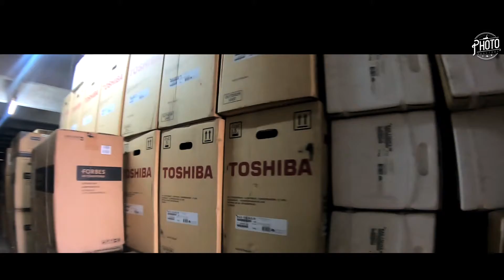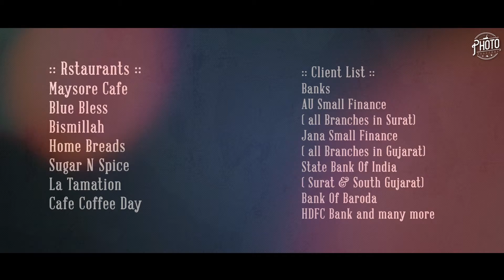Metro Cool Corporation